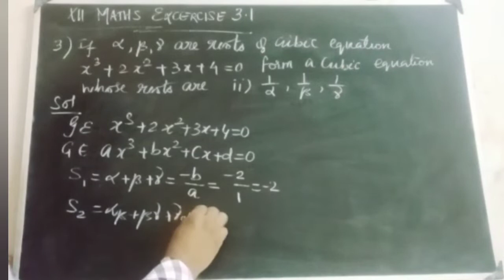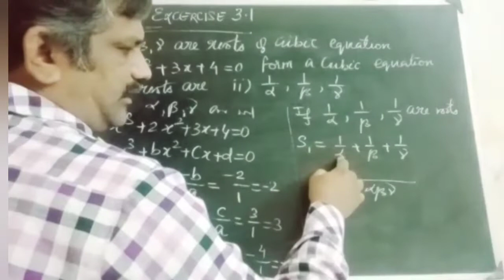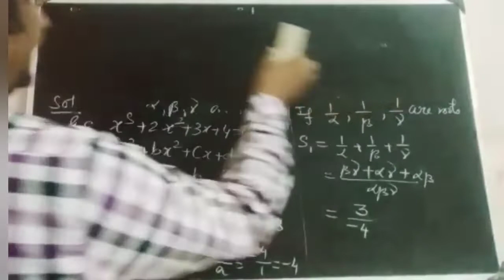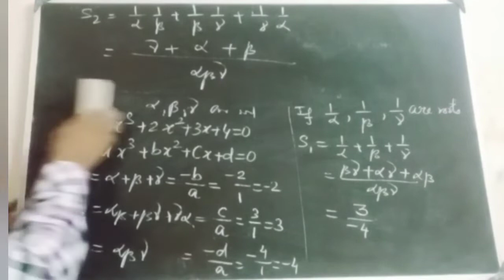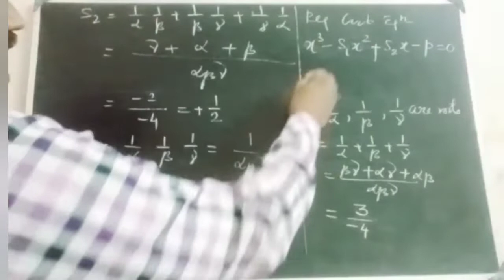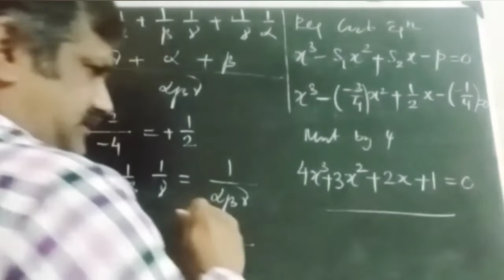CLASS12SAMACHEER MATHS CHAPTER 3THEORY OF EQUATIONS EXERCISE 3.1 SUM NO 3(ii)